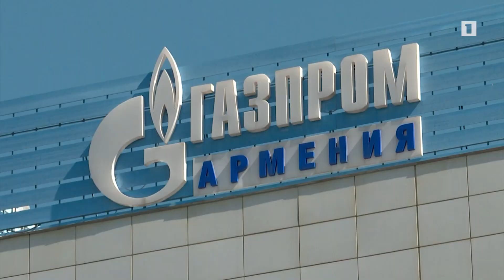Չգազիֆիկացված համայնքներում ջերմոցներ պահելը ռիսկային է